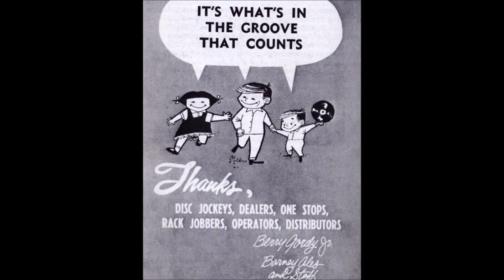HD#496. Chuck Jackson 1967 - "Where Did You Go"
MotownMagic1959
I really do like this nice track by the forgotten Chuck Jackson that grows on you, it's so good!  This is as you'll know, the old one by The Four Tops from 1965, which was the other side to Ask The Lonely. Written & Produced by Holland, Dozier, & Holland.  Also from 1961 Chuck had 22 Hot 100 hits in his time, some feat eh for somebody long dismissed?  As I have said before, Chuck does fondly remember his days at Motown.  This is my tribute to him, let me know what you think?  JOHN